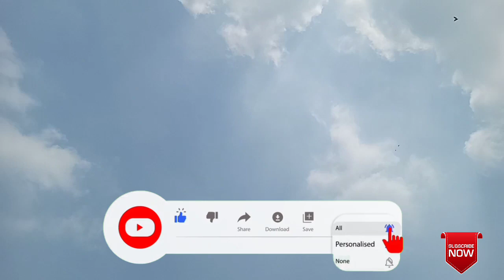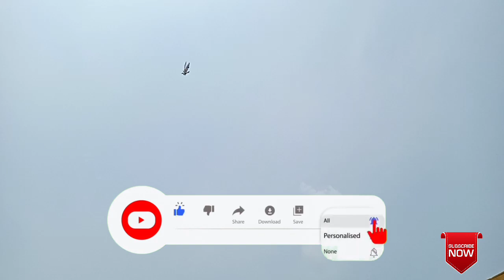6:00am to 1:06pm pai batha kabootar | dusre pharak main[faisalabad pigeon]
6:00am to 1:06pm pai batha kabootar | dusre pharak main[faisalabad pigeon]

Ustad Goshi
Faisalabad Pigeons
 Pakistani Pigeon
High Flyer Pigeons
Pigeon Loft
 Pigeon Master
Kabootar Pigeons
Pigeon Video
 Sialkoti Pigeons
 Teddy Pigeons
Qasori Pigeons
 Best Flyer Pigeons
Breeder Pigeons
Eye Signs
Pigeons Eye Close Up
 Pigeon Breeds
Pigeons Performance

parwazi kabootar

parwazi kabooter

indian kabootar

pakistani pigeons